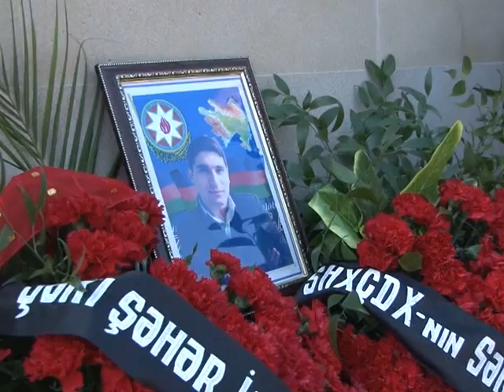"Oğlumla fəxr edirəm" - Şəhid əsgərimiz Vüqar Süleymanov Şəkidə Böyük Dəhnə kəndində dəfn edildi